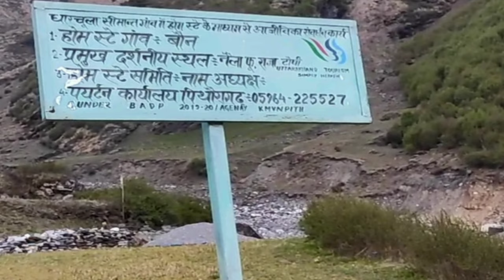2022 last vlog 😊😍 Herbal Village✨Boun village /Darma valley❤